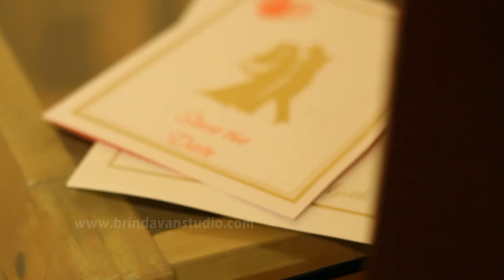Ivy and Ajith Crazy Trailer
Ivy and Ajith Crazy Trailer  by Brindavan studio Bangalore